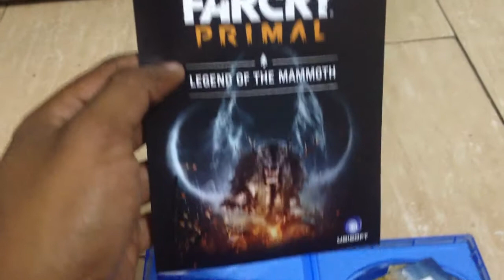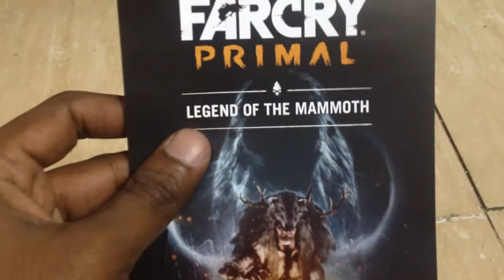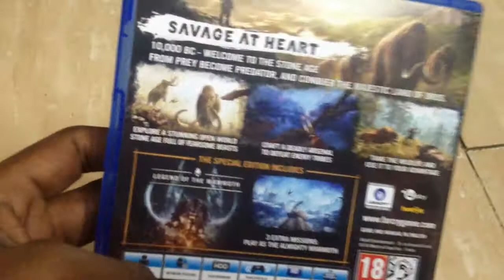Far Cry Primal Unboxing